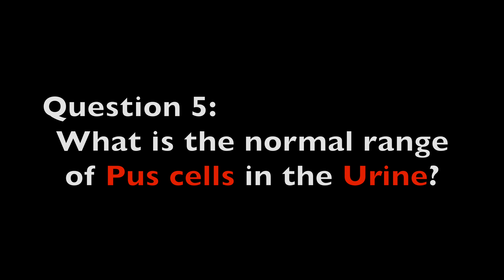Dr MK கேள்வியும் நானே பதிலும் நானே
Medical related Question and Answers
மருத்துவம் தொடர்பான கேள்வி & பதில்